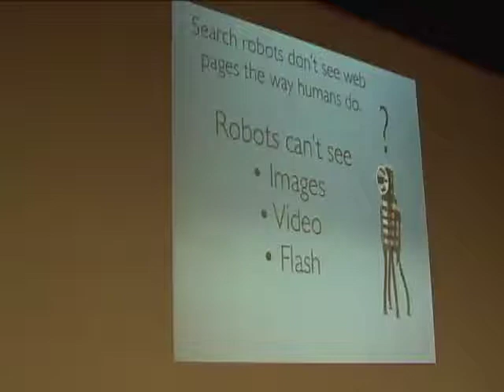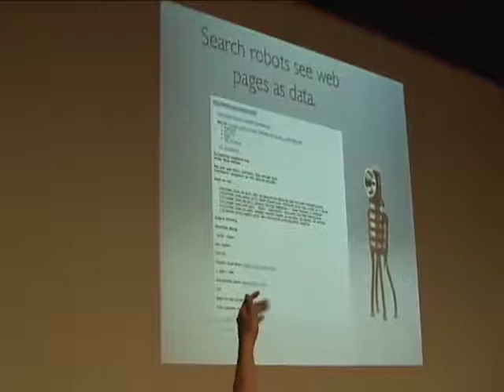Gwen Bell on Social Media Part 8